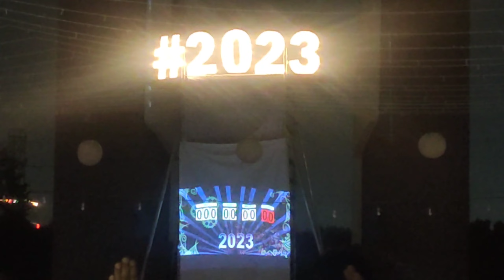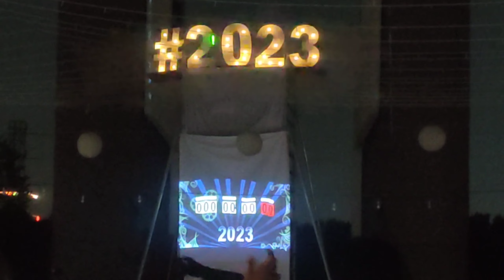First Video In 2023 | New Year Celebrations In Our society 2023 | DJ Night @ Community